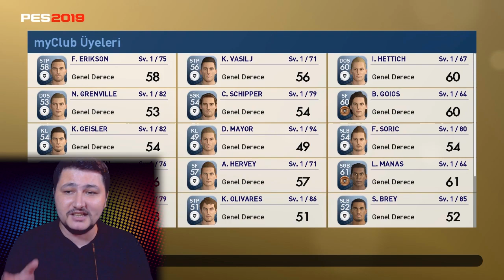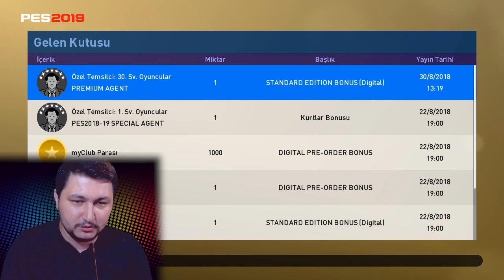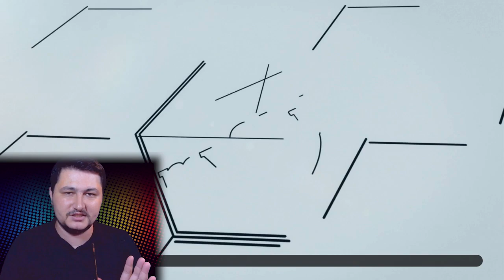PES 2019 MYCLUB RONALDO ÇIKDI ŞOOK OLDUM TOP AÇILIMI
Azerbaycanin En Sevilen Kanali Günü Günden Böyüyen OrxanGames Ailesine  Sende Qoşul ❤
Sosial Şəbəkələr
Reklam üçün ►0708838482